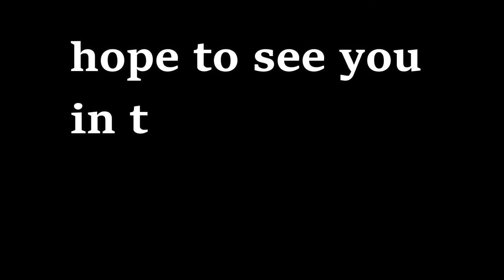Minecraft bedwars + my first montage?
Did ya enjoy!?